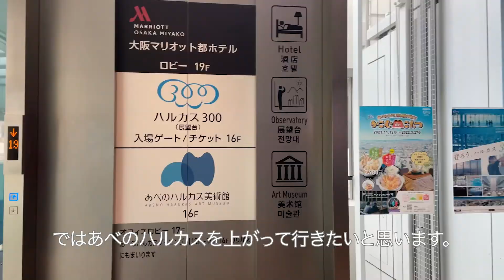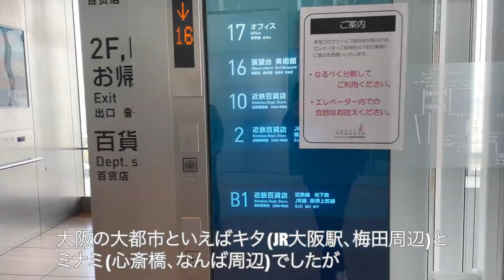[天王寺あべのハルカス] 大阪 散策 あべのハルカスから眺めが爽快 Walk in Town in Osaka.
東京から大阪へ行ってきました。
10数年ぶりの天王寺、そして開業以来はじめてあべのハルカスを訪れることができました。
キタ、ミナミに迫る大阪第3の都市圏天王寺から眺める景色良かったです。

I went to Osaka from Tokyo.
I was able to visit Tennoji for the first time in more than 10 years and ABENO HARUKAS for the first time since its opening.
It was a nice view from Tennoji, the third largest metropolitan area in Osaka, close to Kita(JR Osaka, Umeda) and Minami(Shinsaibashi, Namba).

0:00 JR 東京駅 / JR Tokyo Station
0:20  成田空港 /  Narita Airport
0:55 関西空港/ Kansai Airport
5:35 天王寺駅 / Tennoji Station
6:28 あべのハルカス / ABENO HARUKAS

LINKS
あべのハルカス ABENO HARUKAS